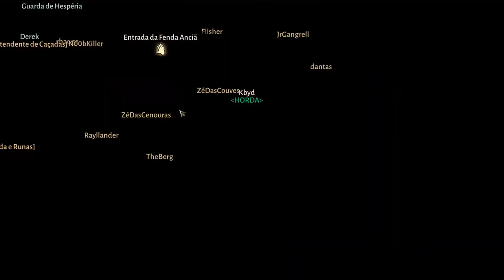Diablo Immortal (PC) Arcanista - Parte 10, Loteria das Sombras, Saquear o Cofre, Lassal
Diablo Immortal (PC) Arcanista - Parte 10, Loteria das Sombras, Agente do Crepúsculo, Trilha de Sangue, Contratos, Negócios Suspeitos, Saquear o Cofre, Lassal, Infernicário, Rito do Exílio